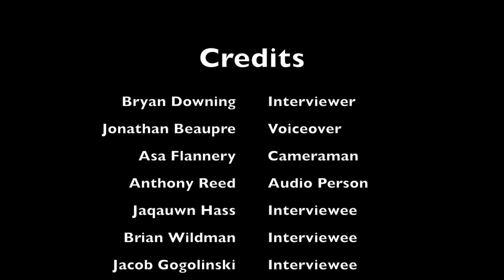"NHS loves The Rock" - Interview Project Broadcast I